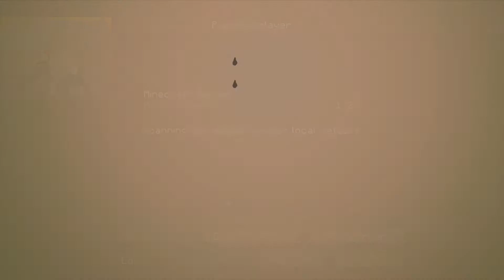Erster Tod in unserer Stadt - Minecraft Hexus#1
Zusammen mit anderen Youtuber spielen wir im Hexxit Modpack das Minecraft Projekt Hexus.
Es soll für euch Unterhaltsam sein, sowie die Youtuber Projekte Hero, Nero, Marc, Megaproject, Novus und viele andere Projekte.

Equipment:
LG29UM68-P.

Behringer XENYX 1002 Mischpult

DX Racer1

Rode NT-1A

Solltest du über diesen Link etwas kaufen, geht ein Teil des Geldes an mich.
Es entstehen natürlich keine weitere Kosten für dich.